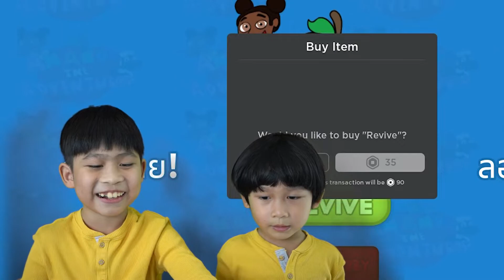Amanda the Adventurer ตอนแรกก็สดใสไปๆ มาๆ ทำไมโหด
ขอบคุณที่เป็นกำลังใจให้ อัยย์อาโป เสมอมานะครับ

ขอบคุณเพื่อนๆ พี่ๆ น้องๆ ทุกคนที่ติดตามช่องของ

ขอให้สนุกกับคลิปน้าาาาา

ติดตามอัยย์อาโปเพิ่มเติมได้ที่